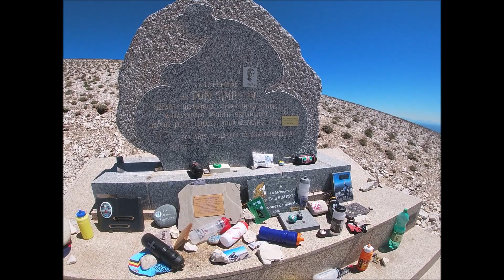montée du Ventoux #2022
Merci à Sophie Magalie et Noémie pour l'assistance
Bravo à Romain pour son premier Ventoux